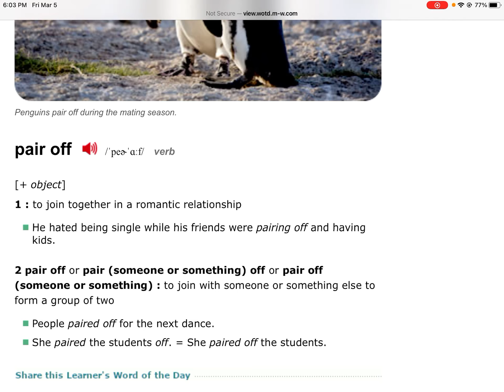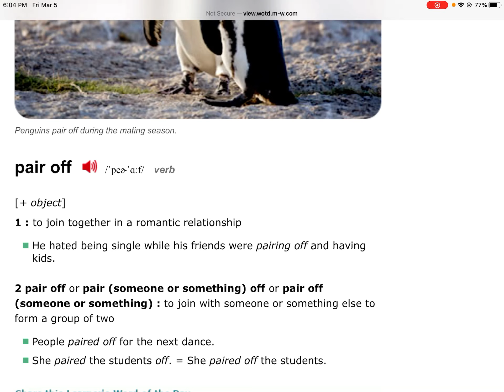016. Pair off 配对，结对